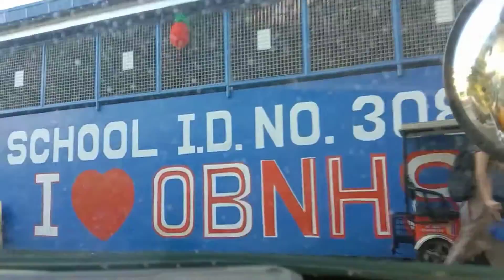Local Voyager's activities Friday December 2, 2022 as a trike driver and builder.